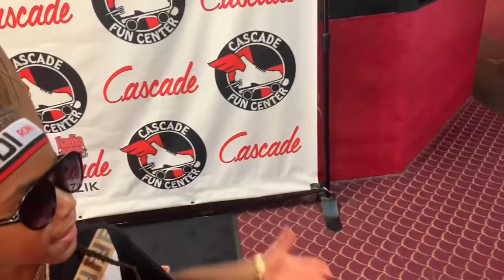KD Vlogs and Performs at Cascade Skating Rink!!